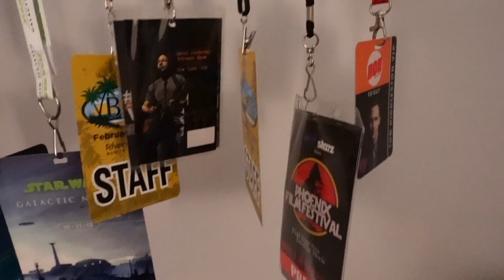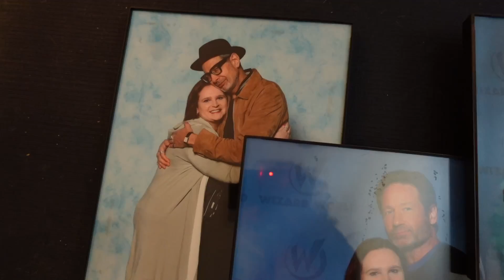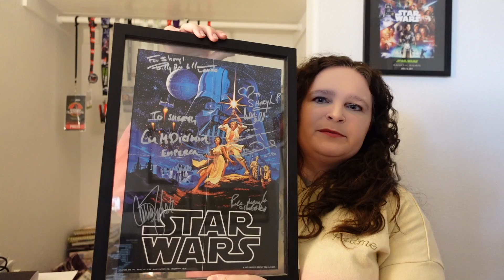Preparing for a COMIC CON *fan fest, meet and greets, photo ops, autographs*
Are you ready for comic cons and fan fests to return? I am! But what do you have to do to be ready? And, if you've never been to one before, this video might be very helpful!

CHAPTERS:
00:00 - Preparing for a comic con
00:48 - Preparation is key
01:13 - What to bring and wear
01:47 - Find out the rules
02:40 - Professional photo ops
06:02 - Photo op process
07:15 - Autographs
09:28 - Summary of tips

-Sheryl-